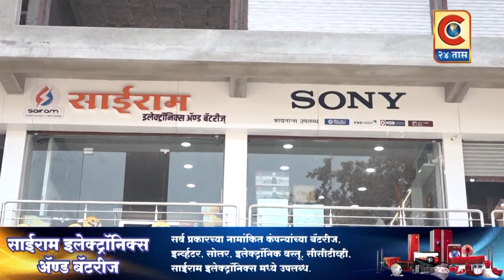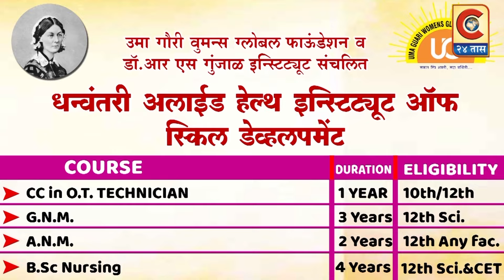चांदवडः नासिक जिल्हा राष्ट्रीय कॉग्रेसच्या अध्यक्षपदी माजी आमदार शिरीषभाऊ कोतवाल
नासिक जिल्हा कॉग्रेसचा डॉ. तुषार शेवाळे यांनी जिल्हाअध्यक्ष पदाचा राजीनामा दिल्याने महाराष्ट्र राज्य कॉग्रेस कमेटीचे राज्याचे अध्यक्ष नाना पटोले यांनी आज जिल्हयातील कॉग्रेस पक्षाचे जेष्ठ नेते व चांदवड तालुक्याचे माजी आमदार शिरीषभाऊ कोतवाल यांची एकमताने प्रभारी अध्यक्ष म्हणुन नेमणुक केली या निवडीचे नासिक जिल्हा तसेच चांदवड येथे कॉग्रेस कार्यकर्त्यांनी फटाक्यांच्या जयघोषात स्वागत केले. यावेळी महाविकास आघाडीचे कॉग्रेस, राष्ट्रवादी कॉग्रेस (शरदचंद्र पवार ), शिवसेना (उध्दव बाळासाहेब ठाकरे ) या तिनही पक्षांचे तालुक्यातील पदाधिकारी व कार्यकर्ते यांनी उपस्थित राहुन शिरीषभाऊ कोतवाल यांचे अभिनंदन केले.